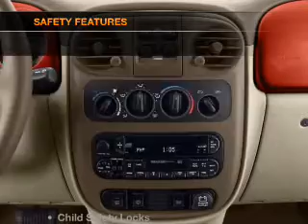2002 Chrysler PT Cruiser - Elk Grove CA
Year: 2002
Make: Chrysler
Model: PT Cruiser
Trim: Base
Engine: 2.4 liter inline 4 cylinder 16 valve
Transmission: Manual
Color: Inferno Red Pearl
Mileage: 64112
Address:
9776 W Stockton Blvd